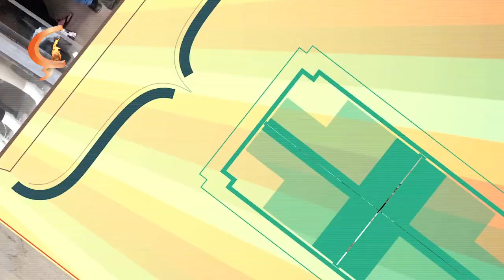17.09.22 | Pirs û Xelat